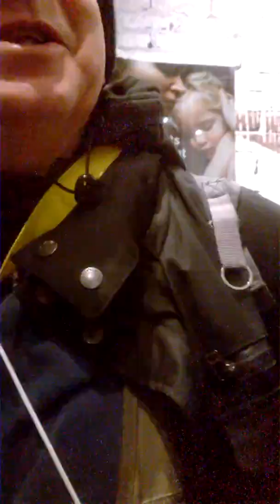Jacques Halbronn Café philo Mcdo Médiumnité et Tarot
avec Patrickj Didier